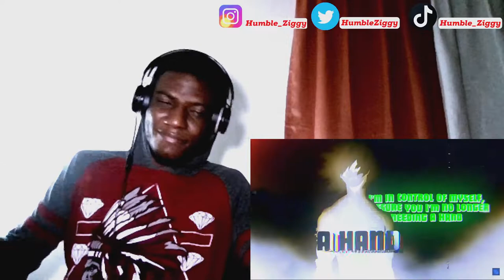SHIGARAKI & DABI RAP | "My Villain Academia" | Breeton Boi & Shwabadi [My Hero Academia] REACTION